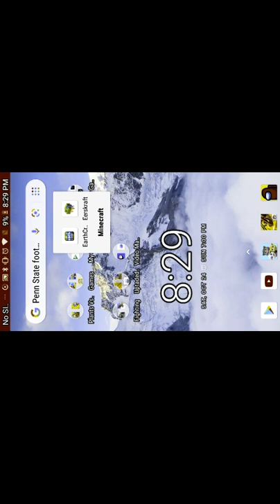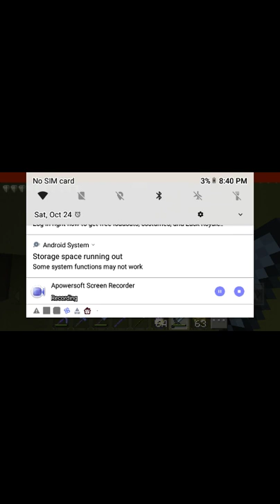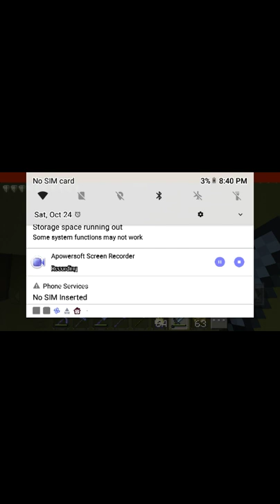Playing the fake minecraft 😂 (no noise sorry!)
Plz! To get a shoutout